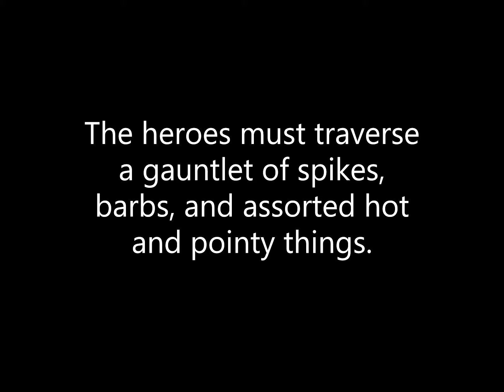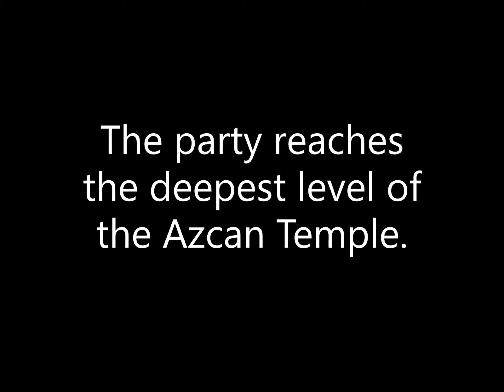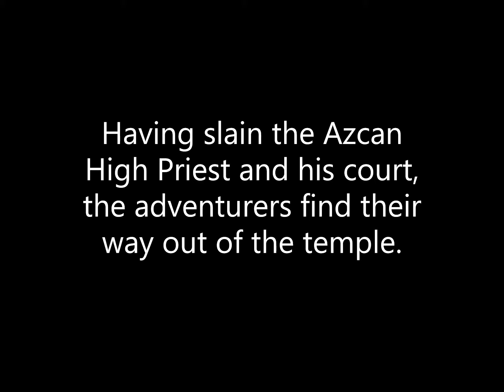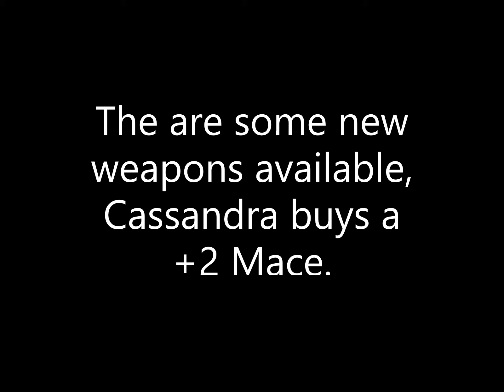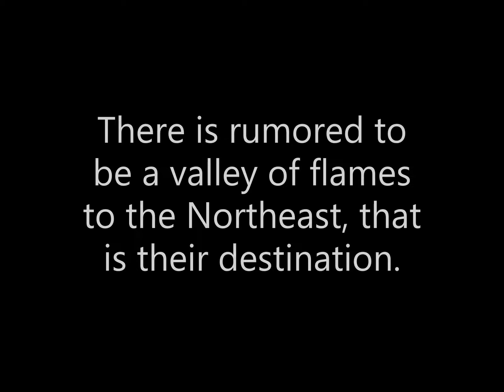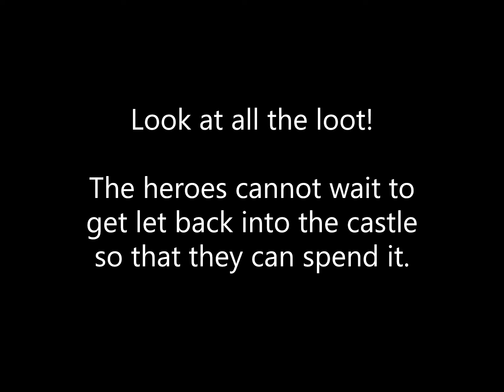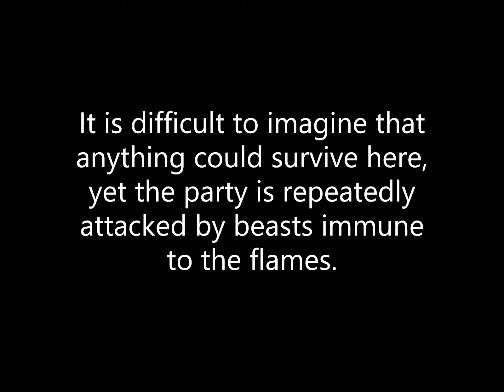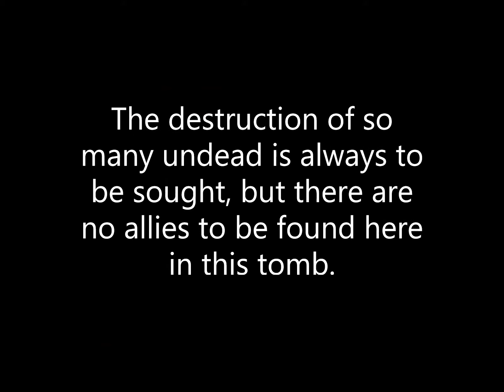Playthrough - D&D Warriors of the Eternal Sun - Part 6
This is my playthrough of this classic RPG.

Part 6 - The heroes defeat the Azcan High Priest, return to the castle only to be banished, and walk through fire and flames to find allies.

00:00 - The Fourth Level of the Azcan Temple
02:24 - The Lowest Level of the Azcan Temple
04:57 - Leaving The Azcan Temple
05:06 - Viewing the Map of the Jungle
05:54 - Back at the Castle Again
07:40 - Testing the Duke's Patience
08:42 - Finding the Passage to Flames and a Fire Giant
09:19 - Going to Hellhounds
09:55 - Raiding a Red Dragon's Hoard
10:30 - Finding the Fire Exit
11:15 - Another Red Dragon Arrives
12:18 - Fighting a Fire Elemental
13:08 - Disturbing the Halls of the Dead